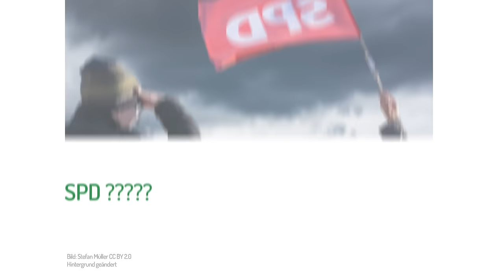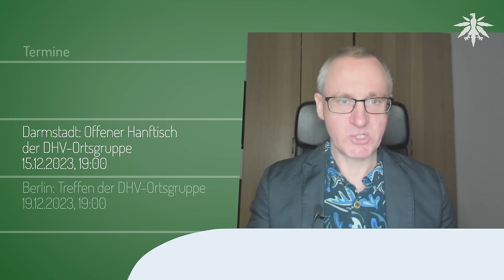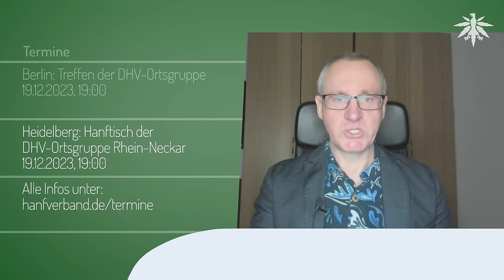SPD ????? | DHV-News # 404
0:00 Intro
0:22 Vorbemerkungen
1:40 SPD ?
12:24 1. Problem mit der SPD
16:33 2. Problem mit der SPD
19:33 Niederlande: Erstmals legal angebautes Cannabis in Coffeeshop
20:47 Termine

*DHV-Diamantsponsoren*

Seeds24.at

*Vorbemerkungen*

*SPD ?*

DHV, 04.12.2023: SPD verzögert CanG: E-Mail-Aktion!

@BdB_SD_Blienert, 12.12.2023: ...endlich mit der kontrollierten Abgabe für mehr Gesundheitsschutz sorgen!

WDR, 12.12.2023: Lokalzeit Duisburg, Interview Sebastian Fiedler, ab min 17:55 zu CanG

RP Online, 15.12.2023: Interview Rolf Mützenich "Wir schauen uns die Bedenken genau an."

Spiegel, 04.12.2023: Streit in der Ampelkoalition - SPD-Innenpolitiker kritisieren Pläne zur Cannabislegalisierung

SPD-Fraktion, 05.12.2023: Wir sind auf der Zielgeraden und guter Dinge, den Gesetzentwurf zeitnah im neuen Jahr im Bundestag zu verabschieden.

Spiegel, 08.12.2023: SPD mit Gesprächsbedarf - Die Ampel streitet schon wieder über das Cannabisgesetz

*Niederlande: Erstmals legal angebautes Cannabis in Coffeeshop*

mjbizdaily.com, 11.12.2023: Landmark Netherlands cannabis experiment set to begin this week

*Termine*

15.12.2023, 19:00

Berlin: Treffen der DHV-Ortsgruppe
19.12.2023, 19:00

Heidelberg: Hanftisch der DHV-Ortsgruppe Rhein-Neckar
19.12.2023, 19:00